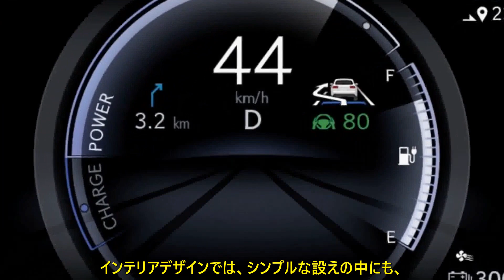【レクサス RZ】電動化がもたらす車の進化と楽しさを表現できたか？ | 車の話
レクサスは3月30日、新型SUVで、ブランド初のEV専用モデル『RZ』の販売を開始した。レクサスでは、BEVの本格的な普及とカーボンニュートラル社会の実現をめざしながら、電動化がもたらす車の進化と楽しさを追求していく。